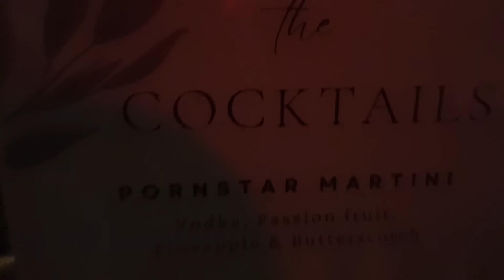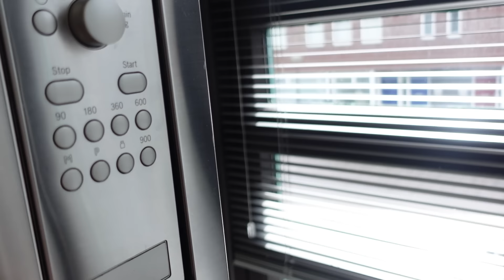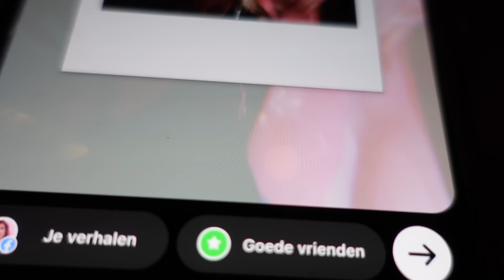Ik PIEP ertussen uit!! #357 By Nienke Plas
Dit tripje heb ik echt héél hard nodig!

MIJN NIEUWE SHOW 🎭 "Postnatale Expressie" is NU te zien in de theaters! Ik speel nog een paar maanden dus zorg dat je je tickets scoort want je wilt met je eigen ogen zien hoe mijn foundation opgaat in zweet.

Check hier voor kaartjes bij jou in de buurt en koop NOOIT via andere verkooppartijen dan het theater!